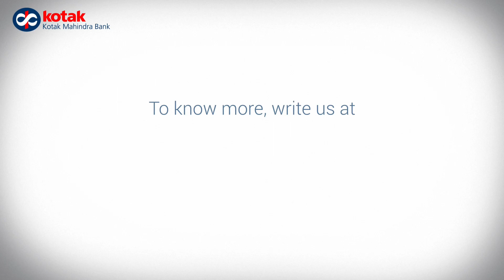Presenting Healthcare Finance Solutions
As healthcare becomes the need of the hour, we are glad to launch this complete range under one roof to support the healthcare industry and its growth.
Our range of solutions includes:
- New Medical Equipment Loans
- Refurbished Medical Equipment Loans
- Insta Loans
- Healthcare Infrastructure Loans
- Working Capital Loans
- Doctor Loans

T&C apply